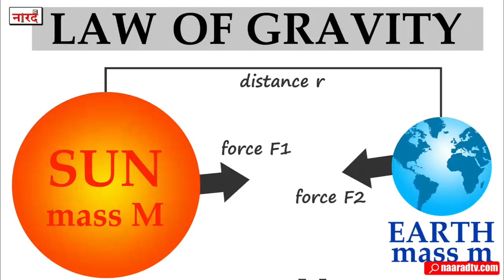South African Cricketer Lance Klusener Biography_जिसने दुनिया को 'One Man Army' का मतलब समझाया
Heroes Of World Cricket New Episode Lance Klusener Biography cricket career ,retirement ,Lifestyle ,Family ,earnings
Biography Of Lance Klusener ( South African cricketer)  In Hindi -
Lance Klusener is an international cricket coach and former cricketer of South Africa. He was known for his aggressive batting and his fast-medium swing bowling. He called himself as a "fill-in bowler who can bat a bit".
Reserch And Story-Surinder Kumar
Voice Over-Anurag Suryavanshi
Editing -Dipanshu